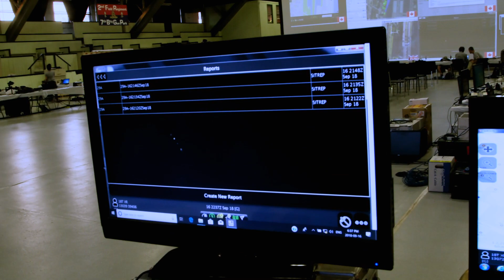CAF Story | Science, Tech and Soldiers in Urban Environments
In Montreal in 2018, over 150 scientists and technologists are studying how CAF members are using new and advanced technologies for operating in contested urban environments. Patrick Maupin, the Experiment Director, explains some of the challenges and how his international team is facing them.